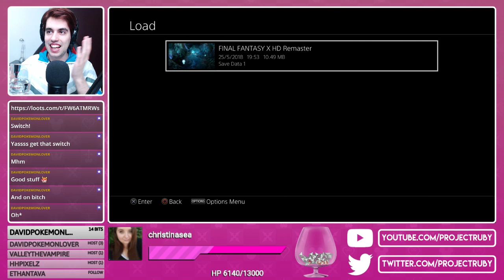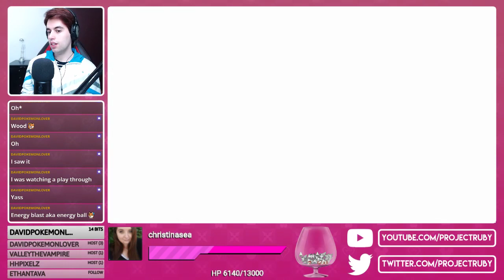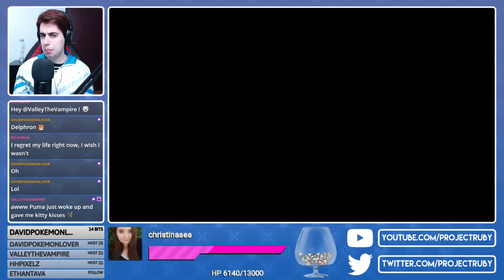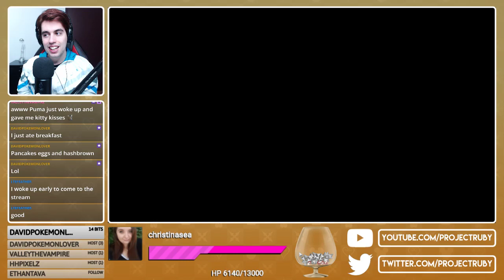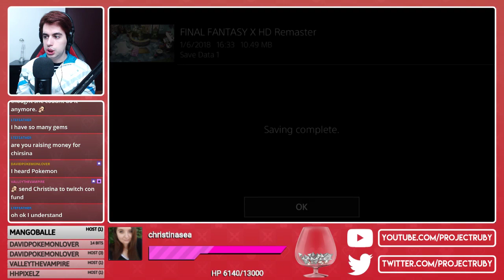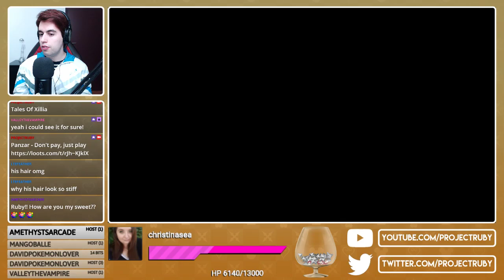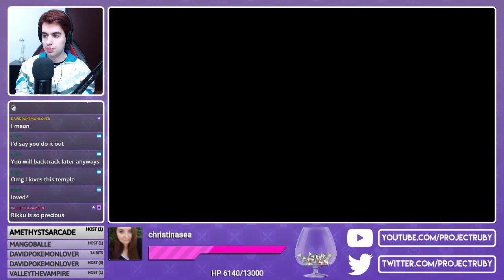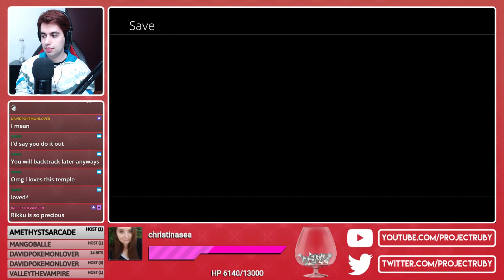Final Fantasy X - Part 10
(sorry the end got muted)

Archive from June 2018